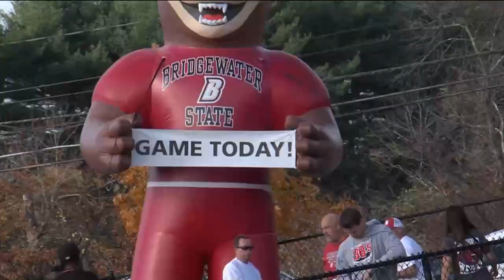BSU Football vs. Framingham State